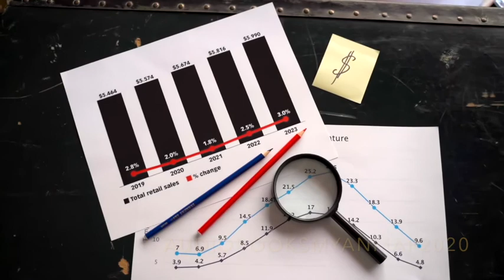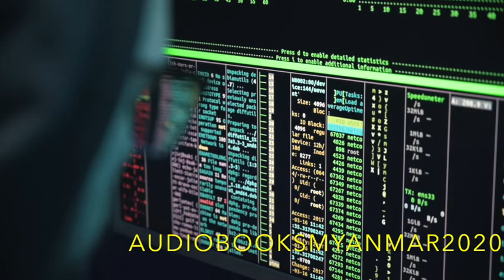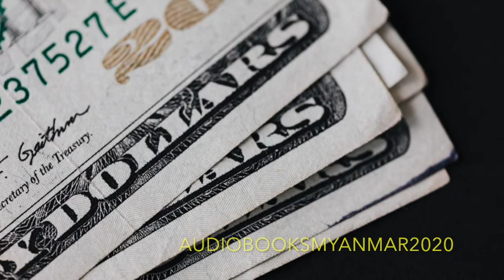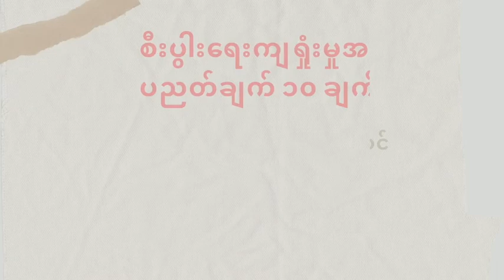6 ထင်ဇော်မှူးသင် မြန်မာပြန် စီးပွါးရေးကျရှုံးမှုအတွက် ပညတ်ချက် ၁၀ ချက် ၆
ပညတ်ချက် (၂) ပြင်လွယ်ပြောင်းလွယ်မရှိခြင်း ဒု ပိုင်း
စာဖတ်သူ-MauriceMyo